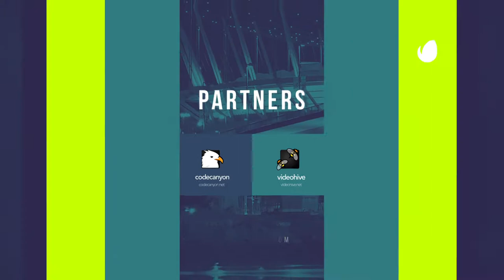Eventi // Conference Promo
51 placeholders
Full color control
AE CS6 and higher
Duration: 0:55
Video not included.